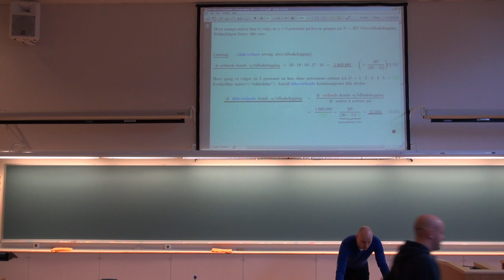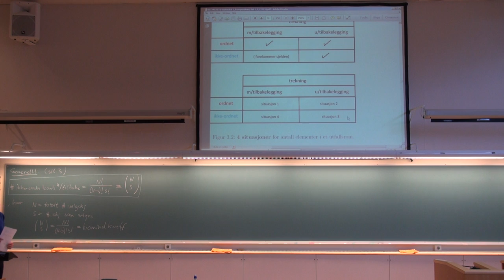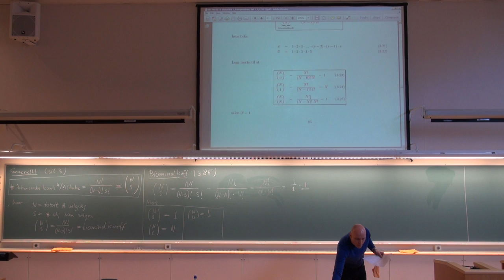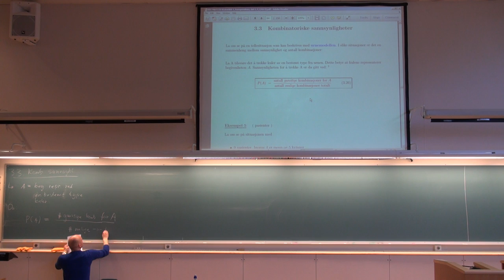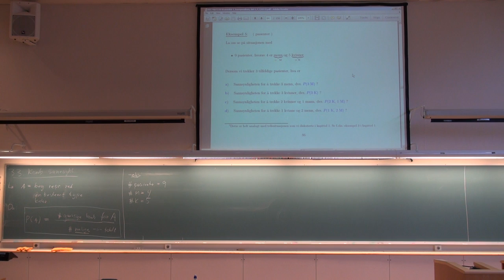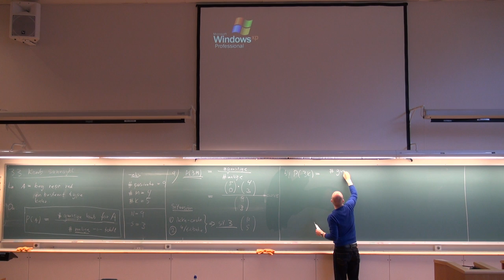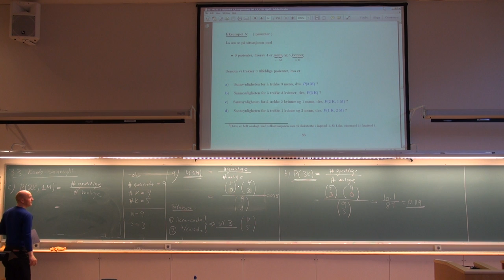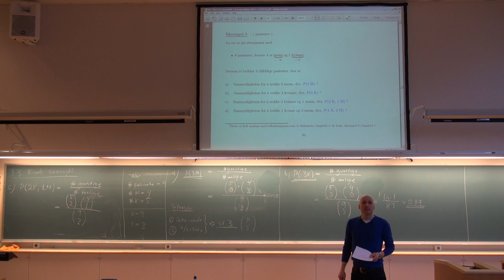303 Forelesning, (31. jan. 2013)